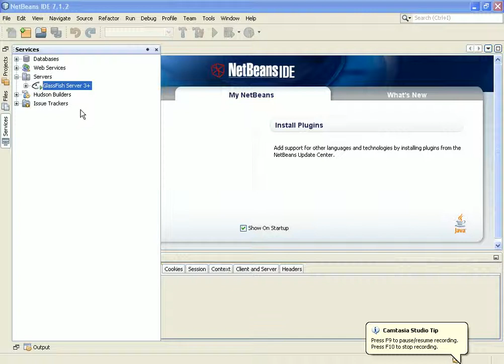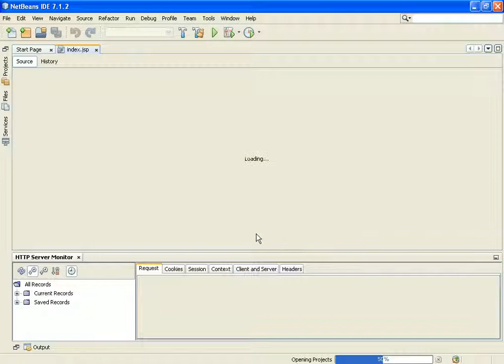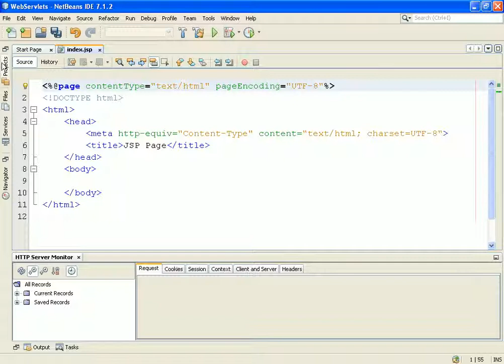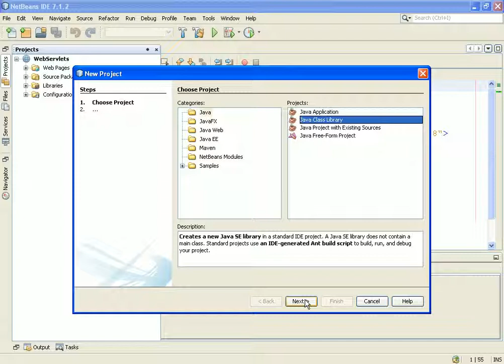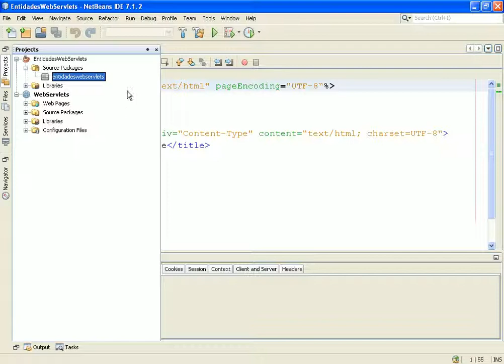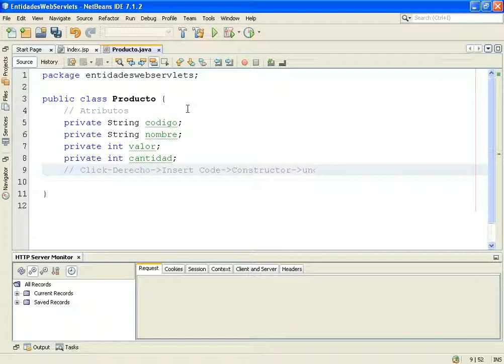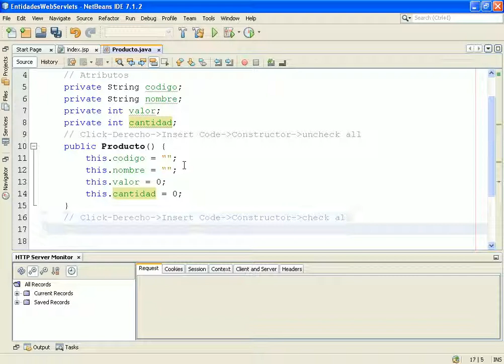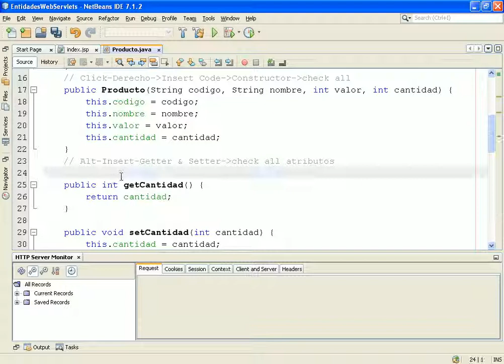02 Creating Web Application + Entity Layer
Creacion de aplicacion web + Capa de Entidad